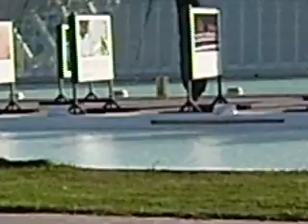Valencia-City of Art´s and Science.2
Sonia, a student at EOI Valencia, tells us about the City of Arts and Science.